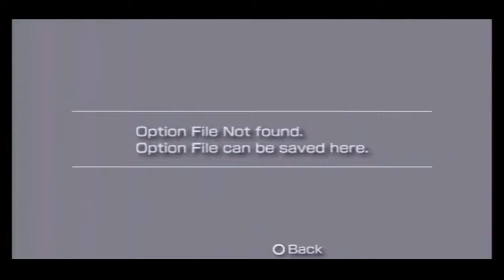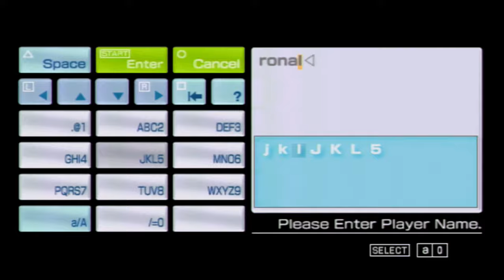Pro Evolution Soccer 2012 -- Gameplay (PSP)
Pro Evolution Soccer 2012 gameplay on PlayStation Portable.

Portions of the materials used are trademarks and / or copyrighted works of Konami. This material is not official and is not endorsed by Konami.